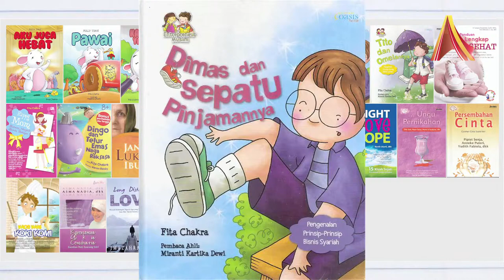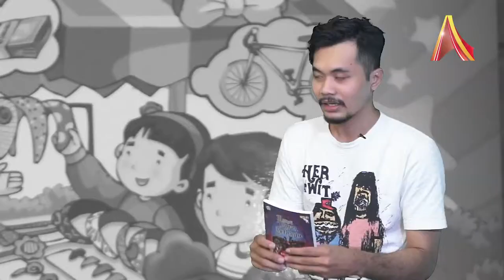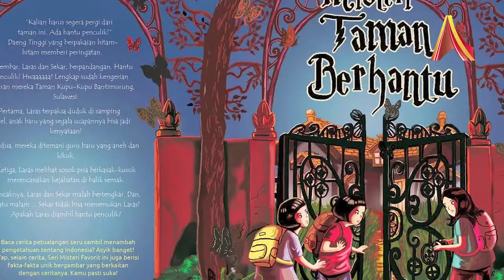Writer's Corner AlineaTV : Fita Chakra